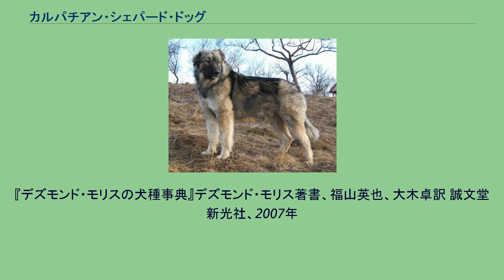カルパチアン・シェパード・ドッグ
カルパチアン・シェパード・ドッグ（英：Carpatian Shepherd Dog）とは、ルーマニア原産の護畜用犬種である。
別名はカルパチアン・シープドッグ（英：Carpatian Sheepdog）、愛称はカルピー（英：Carpee）。
同国原産のミオリティック・シェパード・ドッグはこれの兄弟種にあたる。
紀元以前にカルパティアオオカミと白い巨犬に属する犬種を交配させて作られたといわれている。
本種の生い立ちに関しては、少し変わった伝承が伝えられている。
かつてずっと昔に飢えた雌狼が羊に襲い掛かり、それを食べようとしていたところを捕らえられた。
本来この雌狼は殺されるはずであったが、優しい羊飼いに助命されてえさを与えて飼育され、護畜犬として使われるようになった。
雌狼は羊飼いに恩返しをするため心身を捧げて忠実に働き、一緒に飼育されていた雄の護畜犬との間に仔犬を儲けた。
この仔犬たちが後のカルパチアン・シェパード・ドッグの基礎になった、という旨の話である。
生い立ちに関する推定された犬種歴史学的な説と民間伝承が合致しているため、専門家から興味を持たれている犬種でもある。
カルパチアン・シェパード・ドッグは主に羊などをオオカミや泥棒から守るために使われている。
羊や家族を襲うものに対しては勇敢に戦いを挑み、場合によっては命を落とすまで戦う。
又、副業としてある程度牧羊犬に似た働きを行うこともある。
それは羊を移動させる際にそれの後ろから吠えて進ませることであるが、通常の牧羊犬のように羊を自由自在に操ることは出来ない。
通常その仕事は専門の犬種の任せるのが主流である。
カルパチアン・シェパード・ドッグも他の多くの犬種と同じく、2度の世界大戦によって絶滅の危機に陥った。
そのため、ボスニア・ヘルツェゴビナのトルニャックやブルガリアのカラカハン・ドッグなどの近縁種の血を借りてなんとか生き残り、戦後戻し交配などを行ってそれらの特徴を取り除いて純血を取り戻した。
現在はルーマニアでも希少な犬種だが、原産国をはじめとする数カ国に犬種クラブが設立されていて、頭数を年々増やしつつある。
多くが実用犬として使われているが、FCIに公認犬種として登録されてからはペットやショードッグとしても使われるようになった。
日本にはまだ輸入されていない。
がっしりした体格で、オオカミに似た風貌の犬種である。
耳は垂れ耳、尾はふさふさした垂れ尾だが、実用のものは尾の3分の1を断尾して立たせることがある。
これは沢山の羊の中にいる犬を見分けやすくするために行われている処置であるが、最近はあまり行われていない。
鬣は厚く、脚は太く長い。
コートはロングコートで、毛色はウルフ、ブラック、ブラック・アンド・ホワイト、ホワイト・アンド・ブリンドル、ブラック・アンド・タン、タン、さまざまな組み合わせのトライカラーなどがありバリエーションが豊かである。
体高は雄65～73cm、雌59～67cmの大型犬で、性格は主人家族に対して忠実で献身的、愛情深いが、防衛本能が強い。
外見上の特徴ではないが、原産地で実用犬として飼われているものは首輪に小さな丸太を提げる風習がある。
これには飼い犬であることを証明する名札のような役目があるほか、攻撃性や性力を抑えるといったまじないのような要素もある。
運動量は多めで、ペットとして飼育するならばしっかりとしたしつけを行う必要がある。